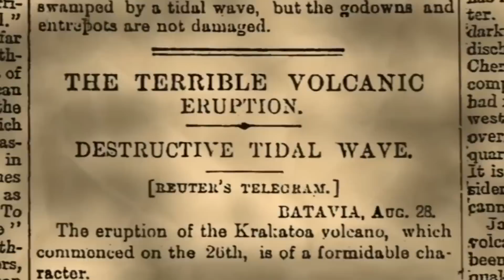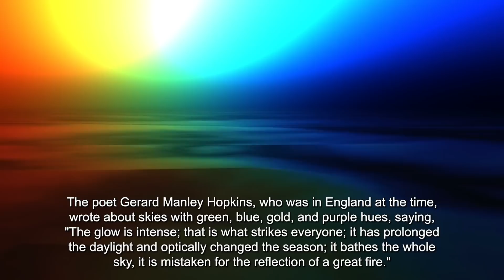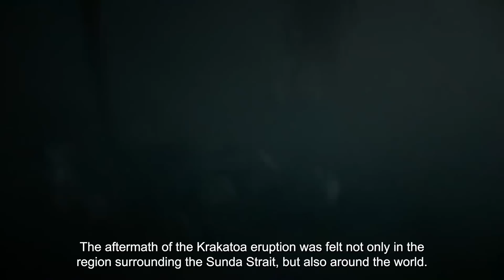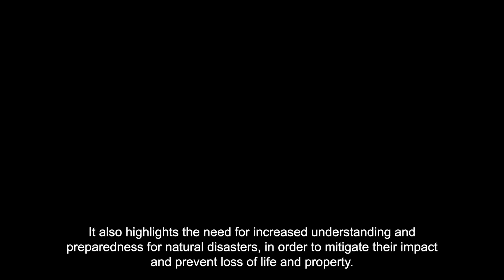Krakatoa : Rising from the Ashes (Part 1)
The 1883 Krakatoa eruption was a catastrophic event that had a profound impact on the world. It was caused by the movement of tectonic plates in the Earth's crust, specifically the Indo-Australian Plate colliding with part of the Asian Plate (Sumatra). This collision created a subduction zone, where the oceanic plate dove beneath the continental plate and heated up, causing molten rock (magma) to rush upward and form a volcano.

The three peaks of Krakatoa served as exit routes for the magma, and in 1883, pressure built up below a blockage in the neck of Perboewatan, leading to the initial explosion that split the magma chamber and caused the volcano to collapse. Seawater then came into contact with the hot lava, creating a cushion of explosively hot steam that carried the lava flows up to 25 miles at speeds of up to 62 mph.

The 1883 eruption was rated a 6 on the Volcanic Explosivity Index (VEI) and had a force of 200 megatons of TNT, making it one of the most powerful volcanic eruptions in history. It sent six cubic miles of rock, ash, dust, and debris into the atmosphere, darkening the skies and producing spectacular sunsets and other effects around the world.

The eruption was felt worldwide and had a significant impact on the global climate, causing a drop in average global temperatures for several years. It was also the first truly global catastrophe, thanks to the recently installed worldwide telegraphic network, which instantly broadcast news of the eruption all over the world.

Today, Krakatoa has reawakened and produced a new island, Anak Krakatoa, which continues to grow and erupt mildy at times. The most recent eruption in 2014 measured a 1 on the VEI. The story of the 1883 Krakatoa eruption is a reminder of the awesome power of nature and the impact that volcanic eruptions can have on the world.